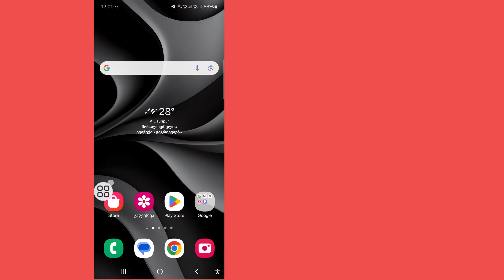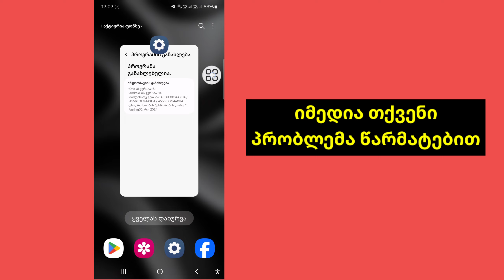როგორ მოვაგვაროთ Samsung მენიუს ღილაკის პრობლემა, რომელიც არ მუშაობს | არ არის ნაჩვენები Samsung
როგორ მოვაგვაროთ Samsung მენიუს ღილაკის პრობლემა, რომელიც არ მუშაობს |  მენიუს ღილაკი არ არის ნაჩვენები Samsung

 აქ, ამ ვიდეოში მე გაჩვენებთ, თუ როგორ უნდა მოაგვაროთ Samsung მენიუს ღილაკის პრობლემა, რომელიც არ მუშაობს. უყურეთ ვიდეოს ბოლომდე, ეს ძალიან მარტივი და მარტივი მეთოდია. ეს ვიდეო თქვენთვისაა. უყურეთ სრულ ვიდეოს გამოტოვების გარეშე, წინააღმდეგ შემთხვევაში არ  სწორად გაიგე.

 💛მადლობა ყურებისთვის
 💛არ დაგავიწყდეთ ''Like''-ის დატოვება
 💛გთხოვთ გაუზიაროთ თქვენს მეგობრებს თუ მოგეწონათ და ეს ვიდეო თქვენთვის სასარგებლო აღმოჩნდა

 🤷‍♂️ სხვა დაკავშირებული შეკითხვები:...

 როგორ მოვაგვაროთ Samsung მენიუს ღილაკის პრობლემა, რომელიც არ მუშაობს,

 მენიუს ღილაკი არ არის ნაჩვენები Samsung,

 როგორ გავასწორო ჩემი სამსუნგის ღილაკები არ მუშაობს?,

 როგორ დავაბრუნო მენიუს ღილაკი ჩემს სამსუნგზე?,

 როგორ დავაფიქსირო ჩემი სამსუნგის სახლის ღილაკი?,

 რა უნდა გააკეთოს, როდესაც ნავიგაციის ღილაკი არ მუშაობს?,

 როგორ გავასწორო Samsung მენიუს ღილაკი არ მუშაობს,

 როგორ გავასწორო სამსუნგის კამერა ვერ მოხერხდა,

 როგორ გავასწორო სამსუნგის მენიუს ღილაკი, რომელიც არ ჩანს,

 Samsung არ მუშაობს,

 როგორ მოვაგვაროთ სამსუნგის კამერის წარუმატებელი პრობლემა,

 როგორ დავაფიქსირო ნავიგაციის ზოლი, რომელიც არ მუშაობს სამსუნგზე,

 სამსუნგის მონიტორის მენიუს ღილაკი არ მუშაობს,

 samsung-ის ნავიგაციის ზოლი არ მუშაობს განახლების შემდეგ,

ტექნიკური რჩევები

 მადლობა ყურებისთვის ❤️